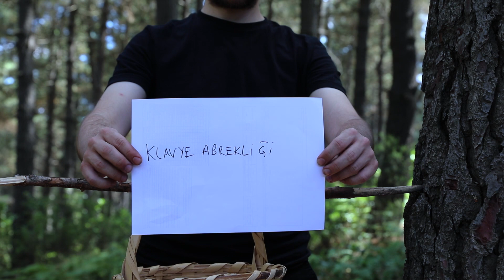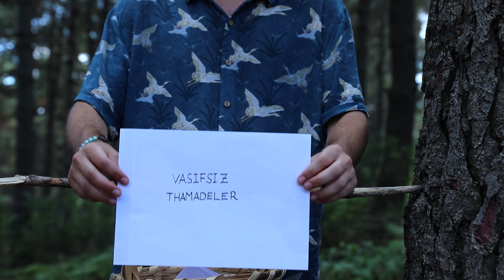Xase TV | 2000 Abone Özel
Xase TV, İstanbul'dan bir grup yenilikçi Çerkes genci tarafından yayınlanmakta olan bir YouTube Kanalıdır. Gayesi, toplumu mizah yoluyla eğlendirmek, yanında da az buçuk bir şeyler öğretmeye çalışmaktır.